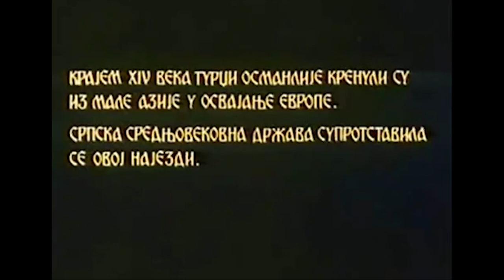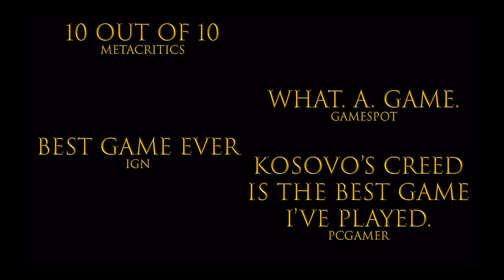Kosovo's Creed Official Trailer